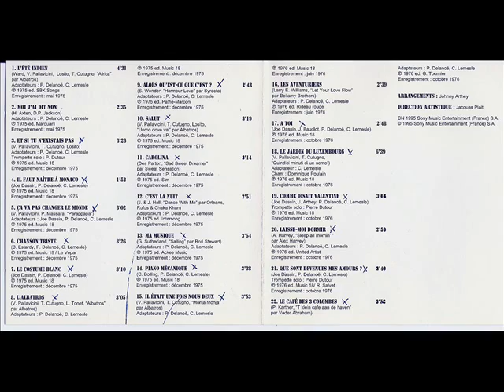Carolina Joe Dassin